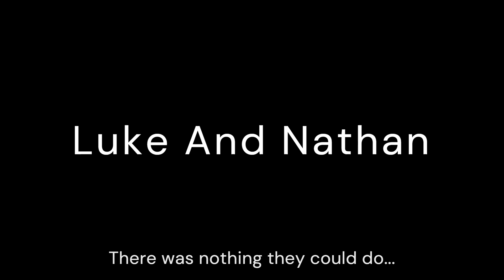Nothing we can do....)':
We didn't make quota